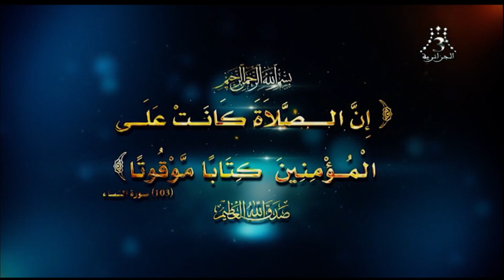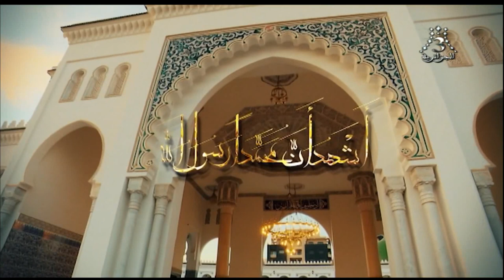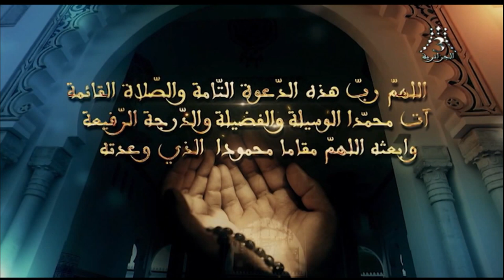MATCH JSK VS CRB 2 - 0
مباراة شبيبة القبائل 2 و شباب بلوزداد 0     -   JSK VS CRB 21/09/2018-